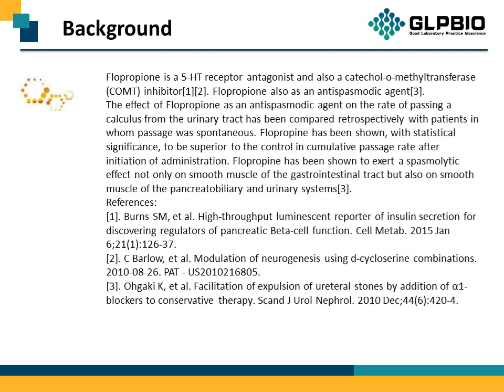GC12535_Flopropione_2295-58-1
"Protocol, Chemical Properties, Background of Flopropione.